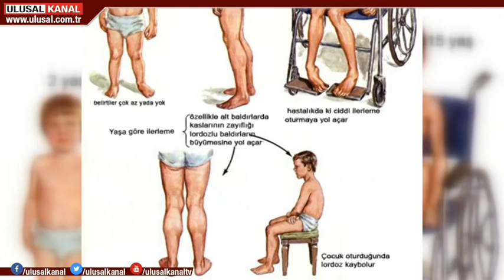Kas hastalarını zor günler bekliyor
“Duchenne Musküler Distrofi"… Bir kas hastalığı. Türkiye’de DMD diye biliniyor. Hastaların, düzgün nefes almaları için BİPAP, akciğerlerinin temizlenmesi için de ASV Ventilatör cihazlarına ihtiyaçları var. Hastalığın henüz kesin tedavisi yok ancak kaliteli bir yaşam için bu cihazlar olmazsa olmaz. Kritik cihazların SGK katkılarından kısıtlamaya gidildi. Aileler çaresiz… Ulusal Kanal aracılığıyla Ankara’ya seslendiler “çocuklarımızın nefeslerini kesmeyin” dediler.